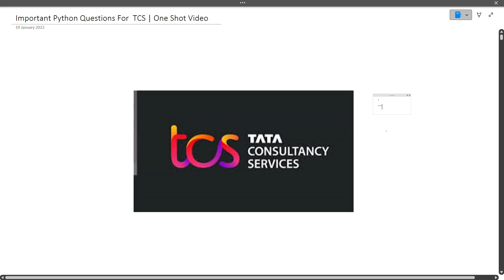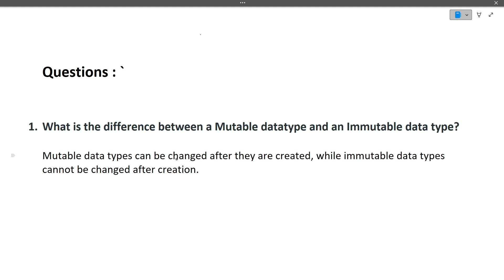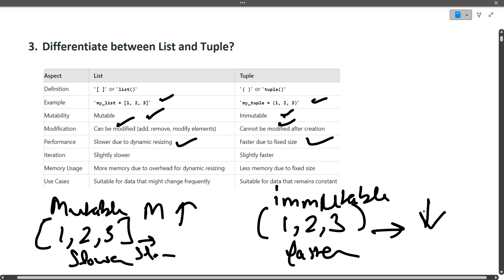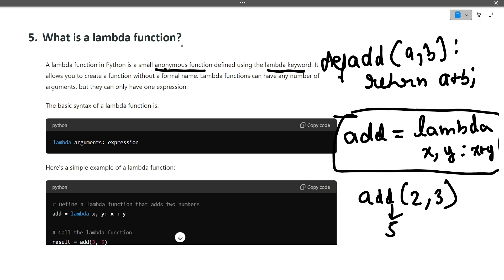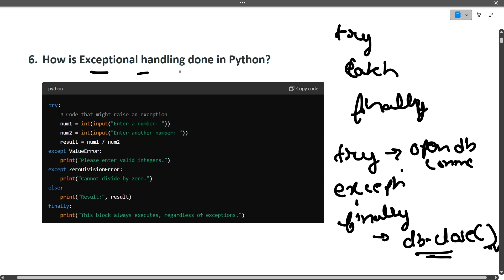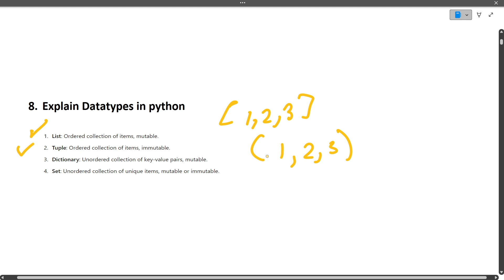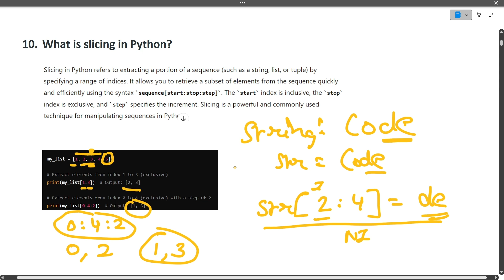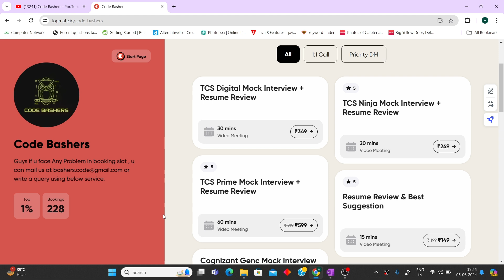Important Python Interview Question For TCS Interview | TCS NQT Python Questions | One Shot Video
tcs prime interview questions and answers ,
tcs nqt prime interview questions ,
tcs prime technical interview questions ,
tcs digital interview experience on campus,
tcs digital interview experience codevita,